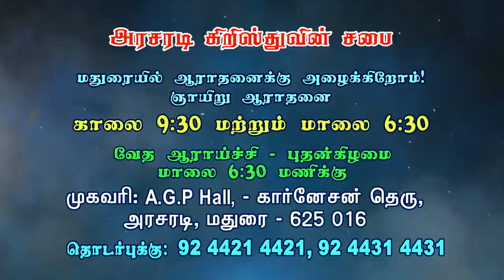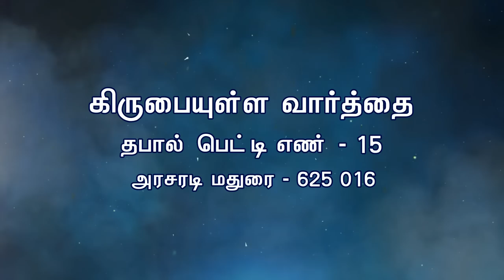உங்கள் குற்ற உணர்வை தூக்கி எறியுங்கள் | Bro.Kingsly Rajah | Church of Christ